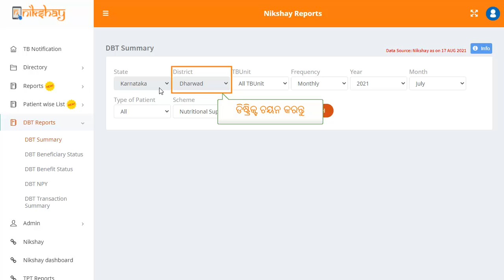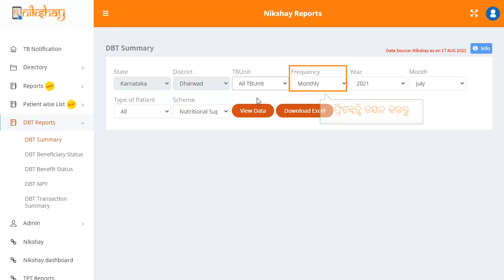Topic 18: DBT Summary (Odia)